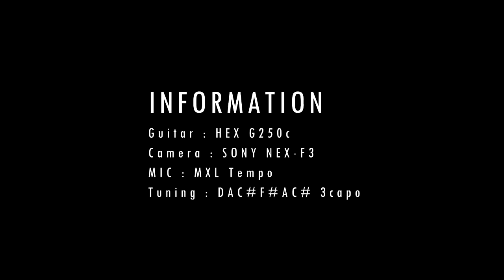Kimi no Na Wa OST - Mitsuha's Theme Acoustic Guitar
Hello guys!
I'm back again with another Kimi no na wa OST!
I've loved them since I first watched the movie.
But I only knew songs with lyrics. And as you know I do not prefer arrange song like those.
Well, 2 years later ( since I first watched it ), I got to know this movie also has really cool soundtrack with no lyrics!
Kataware Doki, Mitsuha's Theme are the best of them.
If you've not listened to original ones yet, I strongly recommend you to do so!